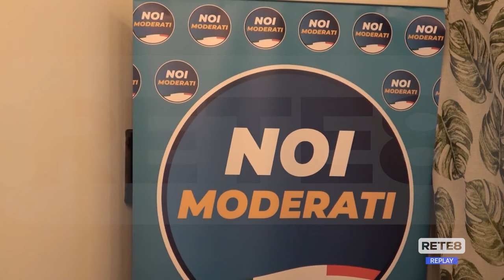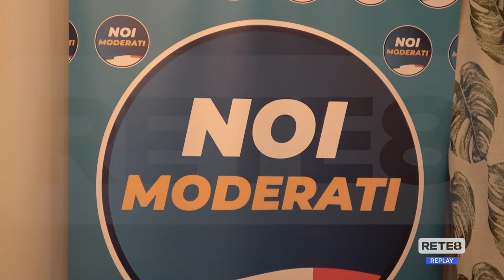Chieti - Noi Moderati scende in campo